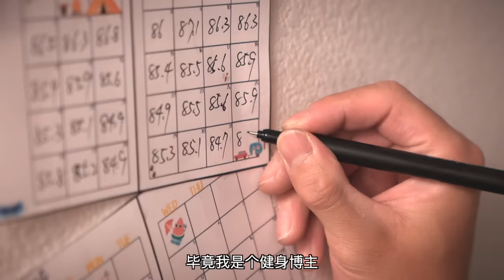【克服懒惰】早晨做这4件事帮你快速起床!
抖音: 帅soserious
很多小伙伴减脂的最终目的
都是拥有一副明显好看的腹肌
但是除了减掉咱们的体脂之外
你还需要做的是从多个角度来刺激整个腹部肌群
所以今天这期视频呢，我就给大家介绍5个动作，
不仅你可以在任何地方完成
更重要的是它可以刺激整个腹部肌群.
让咱们拥有一个好看立体的腹肌~